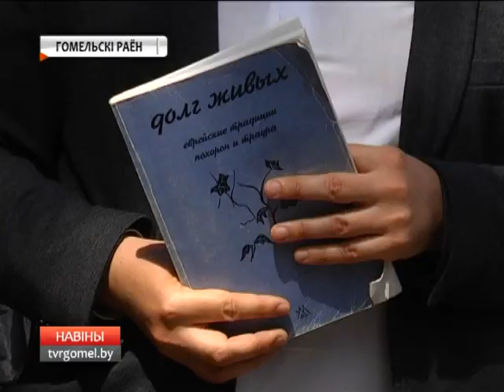08 08 2017 НОВОСТИ 20 00